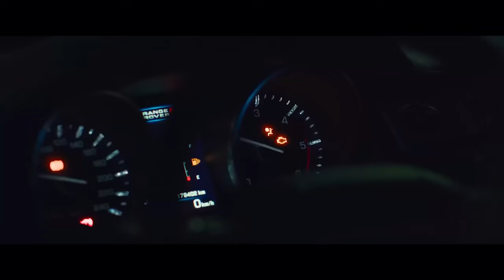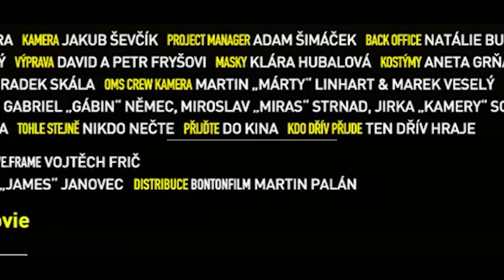ONEMANSHOW: The Movie (2023) | Not Official Trailer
ONEMANSHOW The Movie (2023)
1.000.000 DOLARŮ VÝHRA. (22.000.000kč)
miliondolaru.cz

Přísně utajovaný projekt, na kterém Kazma a jeho tým pracovali přes 4 roky.

▼  ▼  ▼  ▼  ▼  OSTATNÍ  ▼  ▼  ▼  ▼  ▼
Kazma Kazmitch, vlastním jménem Kamil Bartošek (* 26. května 1985 Kroměříž), je internetový producent, influencer[1] a moderátor.

⚠️THIS IS NOT BY ME
⚠️THIS IS NO COPYRIGHT CONTENT FROM YOUTUBE, TIKTOK, INSTAGRAM
⚠️THIS IS NOT ORIGINAL TRAILER

miliondolaru.cz
miliondolaru.cz
miliondolaru.cz

◼ ©Z´s C ◼
kazma, kazma kazmitch, miliondolaru, KazmovoMilionDolaru, 22 milionu korun, ONEMANSHOW, ONEMANSHOW The Movie
kazma kazmitch, rangerover, range rover, range, rover, kazma range rover, kazmarangerover,
kazma rover, kazmarover, kazmarange, kazma range,
kazmovo auto,kazma auto live,kazma auto fake,kazma auto živě,kazma auto kamera,kazmovo zakopané auto,
kazma auto,kazma auto stream,kazma zakopal auto,kazma zakopane auto,zakopal jsem auto online kamera,kazmovo,
zakopane auto,zakopal jsem auto indicie,zakopané auto,zakopal jsem auto,zakopal jsem auto stream,zendyho party,
kazma kazmitch,kazma soutěž,kazma rover,kazma milion,kazma stream,kazma indicie,kazma,okoros,kazmitch,
range rover kazma kazmitch,kazma kazmitch,kazma rozhovor,kazma leos mares,kamil bartošek rozhovor,kazma auto,
kazma zakopal auto,u kulateho stolu,u kulatého stolu,one man show prostřeno,kazma pes,martin klesnil,kamil bartosek,
kamil bartošek,zakopane auto,kazma,rozhovor,rozhovory,one man show,zakopal jsem auto,patrik fiala,podcast